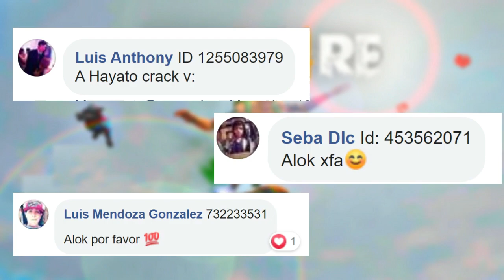EL DURO.... Free Fire Random 7 | Paolexuz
Si te gustó el vídeo no se les olvide darle like, comentar, compartir.
🔴Te gusto el contenido? Apoyame con una donación para seguir mejorando la calidad de los vídeos 👏